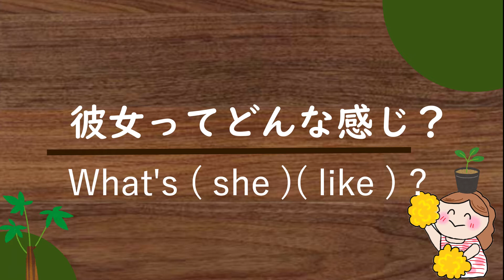【30秒3問】英語学習015｜英会話｜時間がない方へ♡１日30秒を侮るなかれ！継続は力なり！一緒に頑張りましょう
「毎日忙しすぎて英語の勉強ができない！」「時間がなくて今日も何も勉強できなかった（泣）」という方へ。30秒で3問！これだけならどうですか？
一緒に少しずつ、継続しませんか♡本当に少しずつでも、毎日英語に触れることが大切だと思います。穴埋め形式にしたので、ストレス少なめ…であることを祈ります。心から応援しています。そして私もコツコツ続けたいと思います。
1日3フレーズ、1週間で21フレーズ練習できますよ♡

画面を見ながらならヒントがあって少し簡単。再生リストで寝ながらならヒントが見えないのでさらにパワーアップした練習ができます。是非ご活用くださいね！